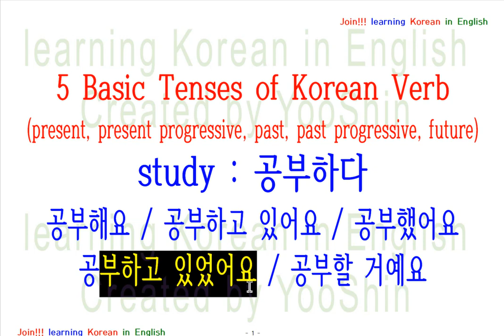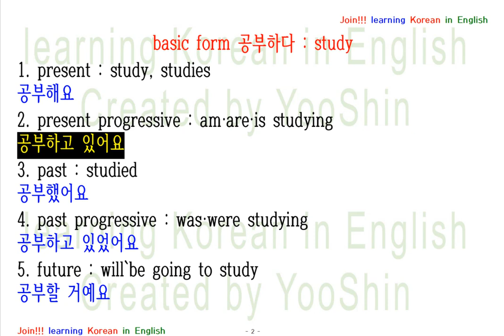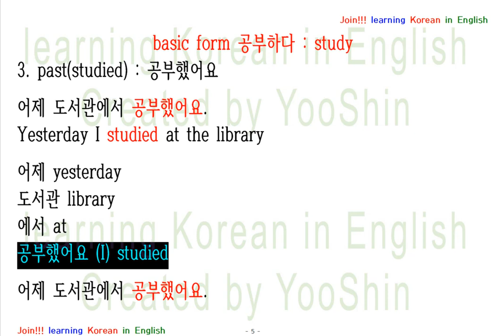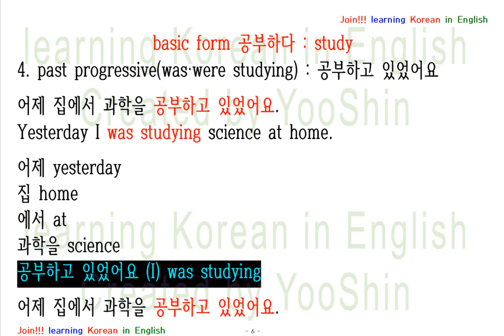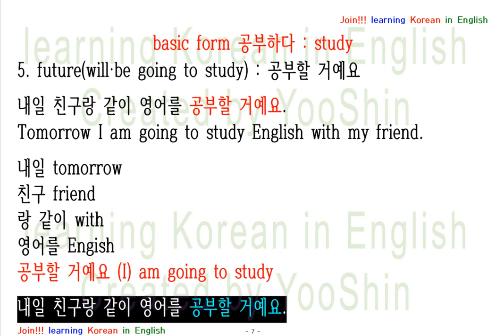Basic Tenses of Korean Verb : present, present progressive, past, past progressive, future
study : 공부하다
공부해요 / 공부하고 있어요 / 공부했어요
공부하고 있었어요 / 공부할 거예요

repeated pronunciation : 00:00 - 01:26
sentences 01:27 - 04:30